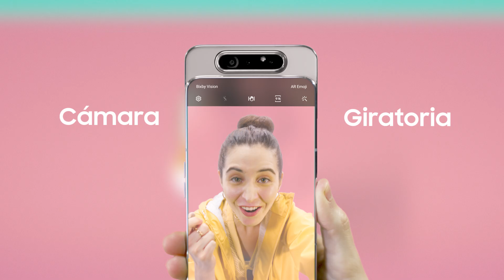Galaxy A80 con cámara giratoria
Cuando están frente a la cámara giratoria de GalaxyA80 todos quieren mostrar su mejor truco, como Teo.